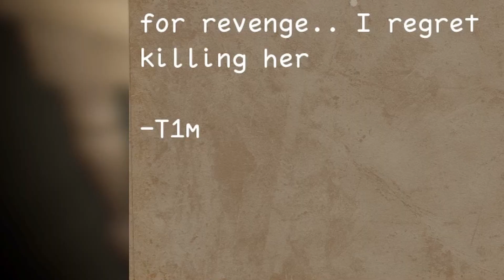A CREEPY UNSOLVED MYSTERY GOES WRONG | Midnight Visitor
Welcome back to Jar Red Gaming! In this video we will be checking out Midnight Visitor.

About the game:
You play as Mark, a detective. The game starts with you arriving at the crime scene. You have heard rumors that any detective who decided to investigate the case never returned. You ignore the red flags and enter this haunted apartment.

Surely nothing would go wrong.